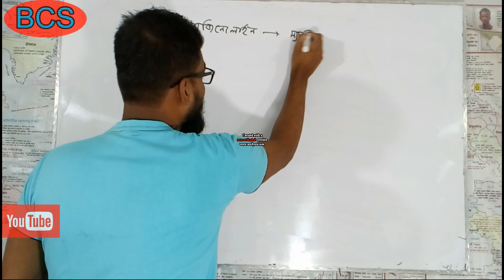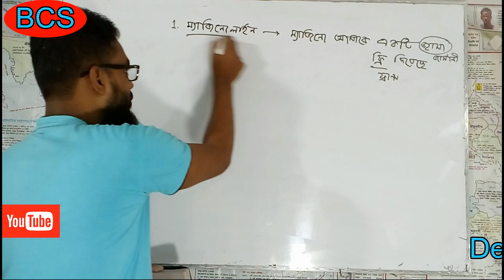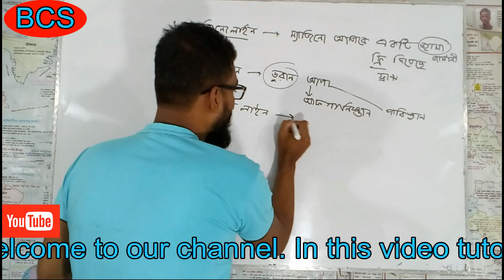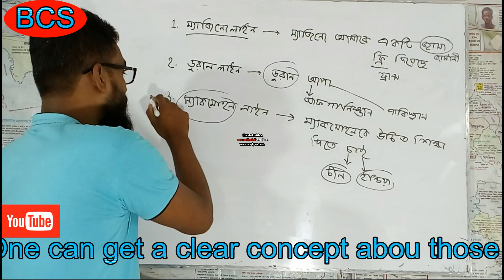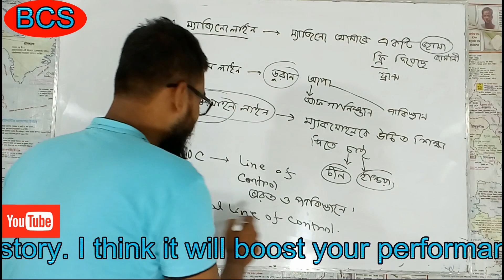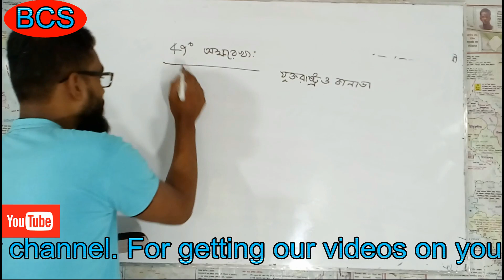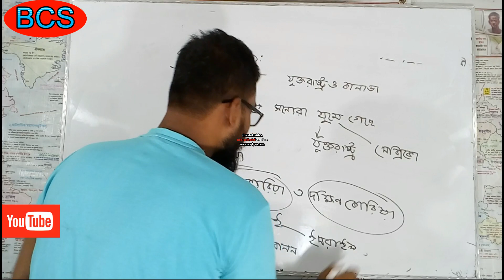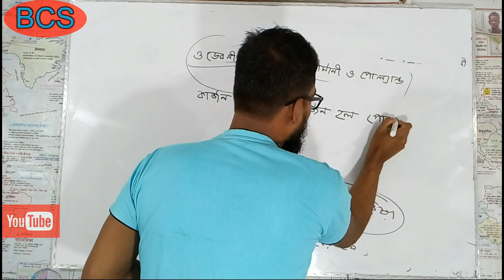BCS || International boarder lines || আন্তর্জাতিক সীমারেখা আর কোনদিন ভুল হবেনা। ১ মার্কের প্রস্তুতি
In this video tutorial we have given some important techniques for remembering the international lines of different countries as welll as geographically importance of them. I can firmly say you will never ever those lines after enjoying this video tutorial.